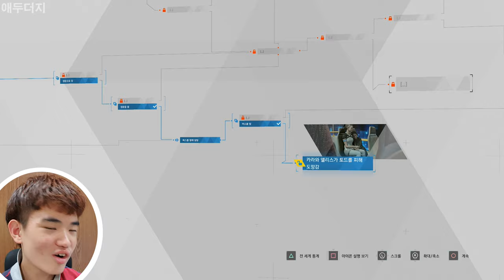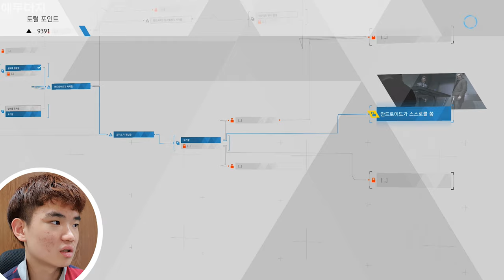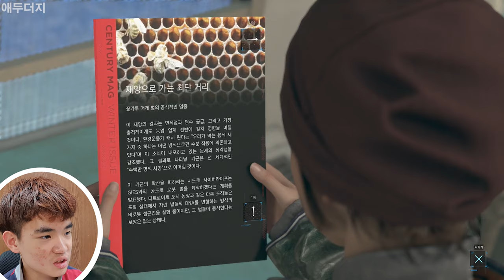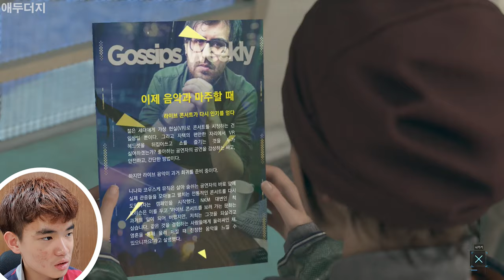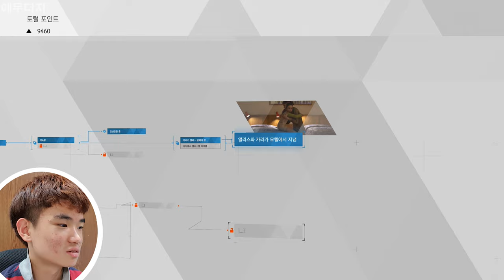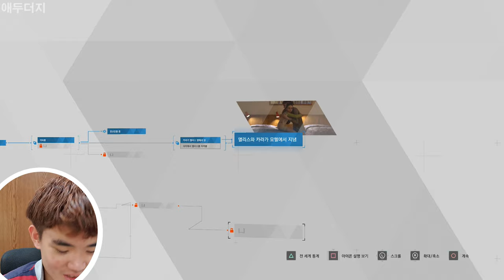PS4 DETROIT 2019 8 28 #1